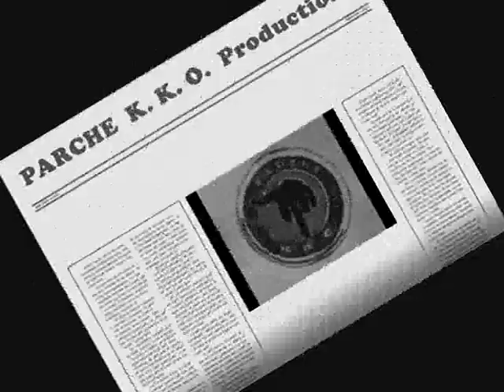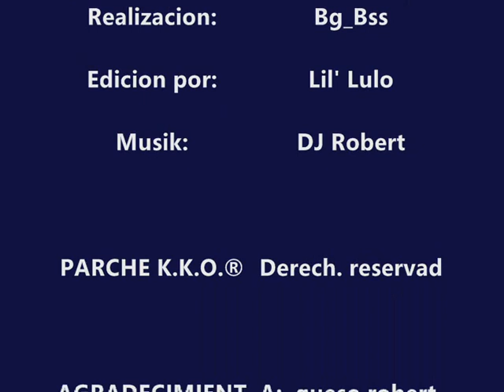¡ESO DEBIO DOLER!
Parche K.K.O. Productions presenta: Parkour chincá bloopers.
(maximo riesgo, y algo mas...)